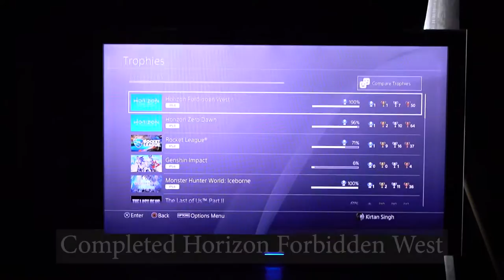Period Pains | April Vlog | My 2022 #4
Drawing: @kirtansinghdraws